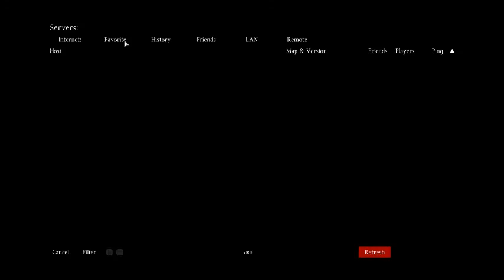DayZ - 2 Lost and Confused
Enjoy :D